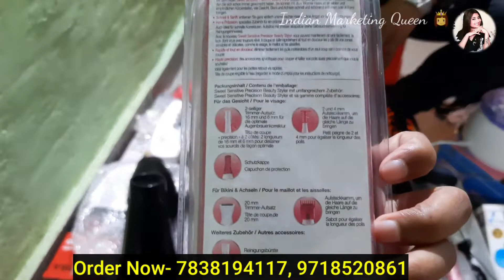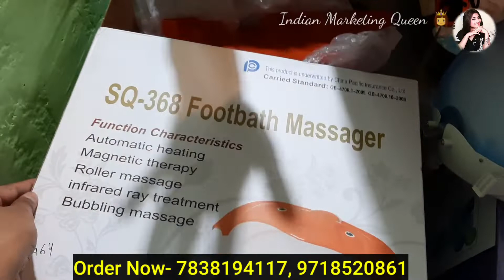Parlour and Salon Machines || Wholesale Market || Hair Dry Manicure-Pedicure Hair- Spa ect.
Indian Marketing Queen 👸
Pooja Bhagat 🧚
My Instagram ID.. follow this ID
Pooja Bhagat

Shop Name- Kai Kabila Cosmetic
Shop Address- Bartan market, Sadar Bazar, Building name- Tilak plaza, 2nd floor Tilak plaza building